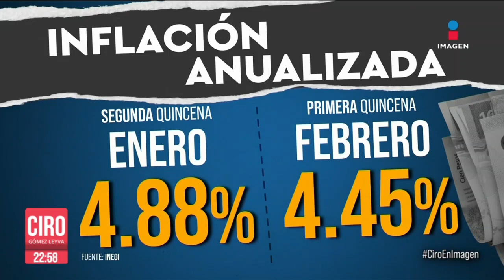Baja la inflación 0.1% en primera quincena de febrero | Ciro Gómez Leyva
CiroEnImagen El INEGI informó que la inflación bajó 0.1% en la primera quincena de febrero. Con esto, la anualizada se ubicó en 4.45%. Menor que la inflación anualizada de la última quincena de enero cuando fue de 4.88%. El análisis y comentario de DavidPáramo